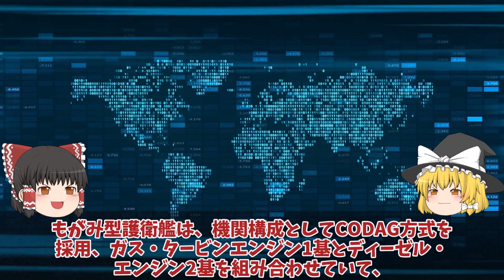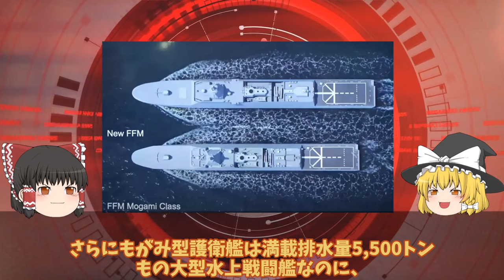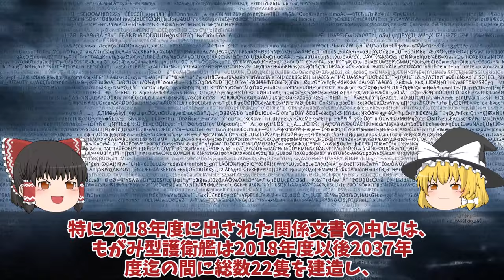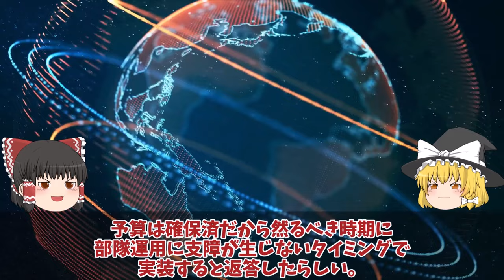【ゆっくり解説・軍事News】防衛省ついにもがみ型護衛艦VLS装備開始か！Mk.41型VLS1基16セルで悪魔的＃70,000馬力30ノット機動力3倍？